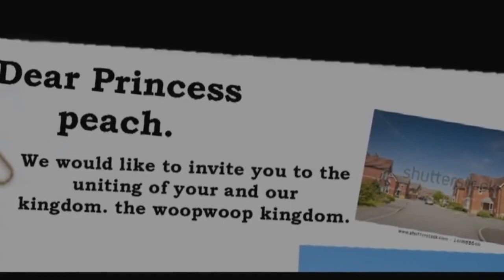YTPMV SM64 bloopers Castle Royale Scan